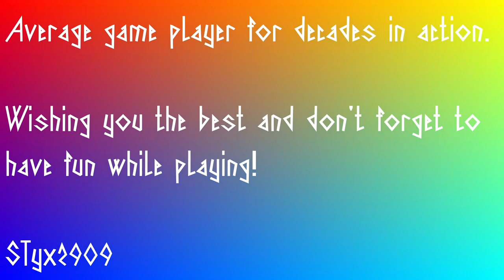SCUM - v095 - on FFH episode 13